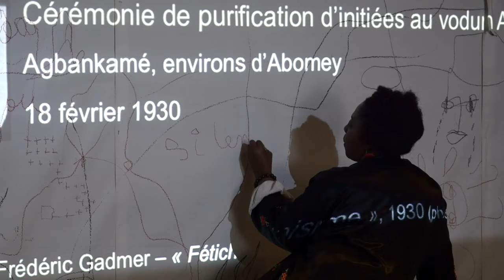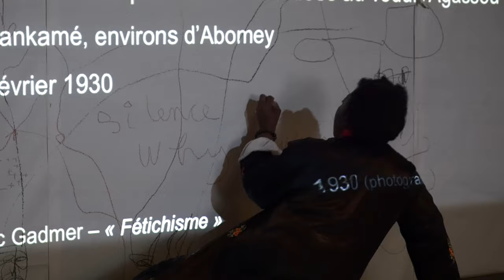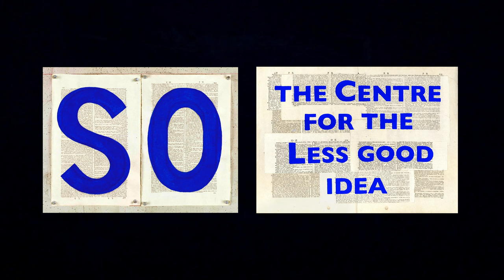Arts, Archives & Performances | SO ACADEMY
How do we begin to look at an image collectively? What are the ways in which a visual archive – entrenched in the heavy histories of colonialism and rendered silent through an extractive approach to photography – can begin to speak? In provoking and surfacing the narratives embedded in these archives, it is music, performance, improvisation and collaboration that can become vital tools for re-reading images in a contemporary way.

From 1 to 5 August 2022, The Centre for the Less Good Idea welcomed a group of artists, academics and researchers into the workshop for Arts, Archives & Performances, an experimental, performative and playful space for exchange and dialogue between artists and thinkers whose practices are devoted to the material traces of colonial history. Participants came from Abomey, Benin; Paris, France; Johannesburg, South Africa; Bogotá, Columbia; Brussels, Belgium; and Vienna, Austria.

WORKSHOP FACILITATORS | Bronwyn Lace & Phala Ookeditse Phala.